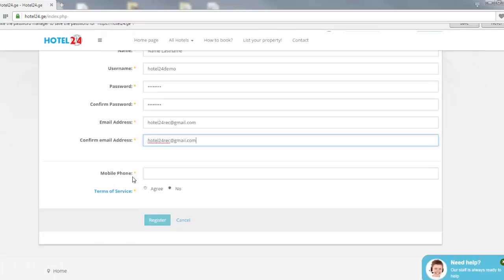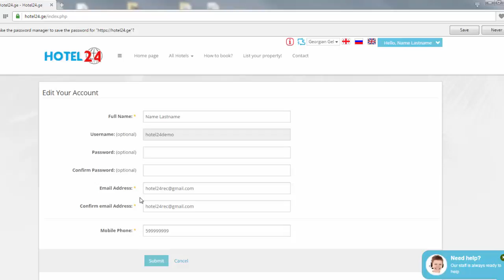Registration on the site